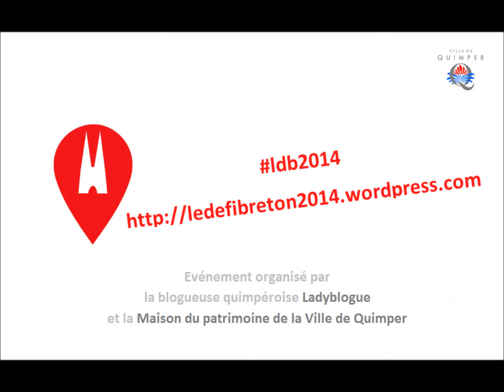[VIDÉO] Les Bel'droches en 4 questions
SAMEDI 14 JUIN 2014, QUEL BINÔME ALLEZ-VOUS SOUTENIR ?

Quimpérois, Cornouaillais, Finistériens, Bretons, et tous les autres... les 10 équipes sélectionnées ont - et auront -- besoin de vous durant la journée pour remporter la victoire !

Quelle équipe soutiendrez-vous ?
Quel binôme vous séduira le plus ?
Qui aurez-vous envie d'aider ?

Ils comptent sur vous !